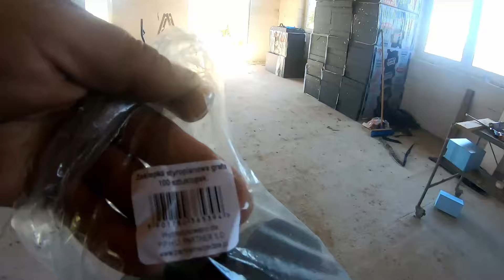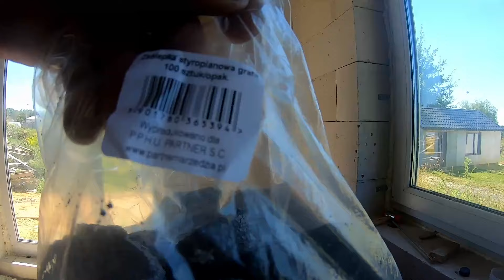Zaślepki do styropianu własnej roboty co o tym sądzicie